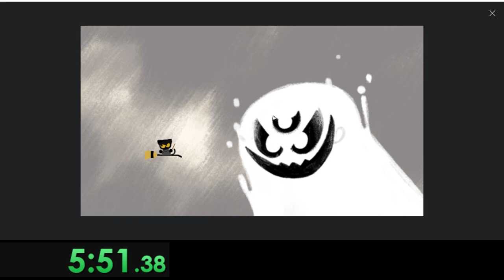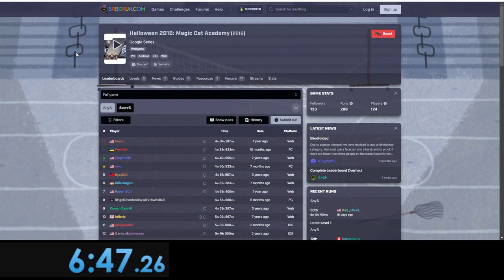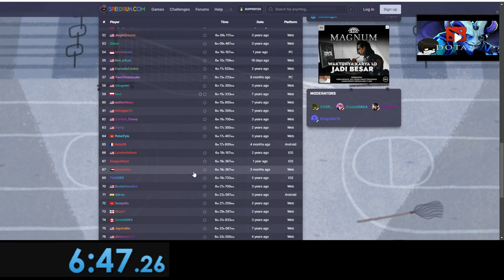Speedrun Game Google ini. Seru Game nya